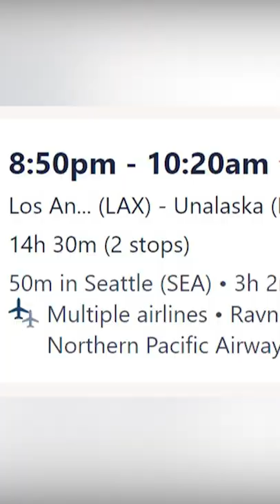This Remote Alaskan Water Slide has Rarely been Ridden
In Alaska, this is the rarest water slide credit in America.